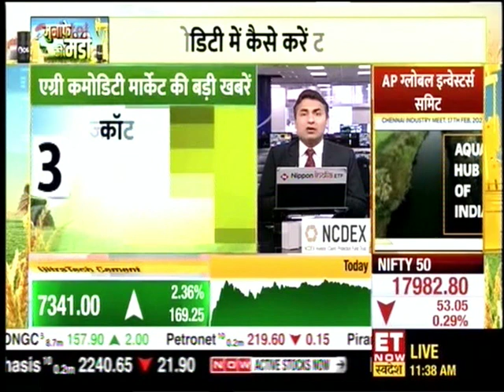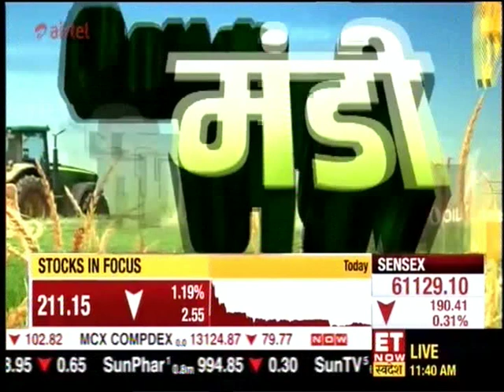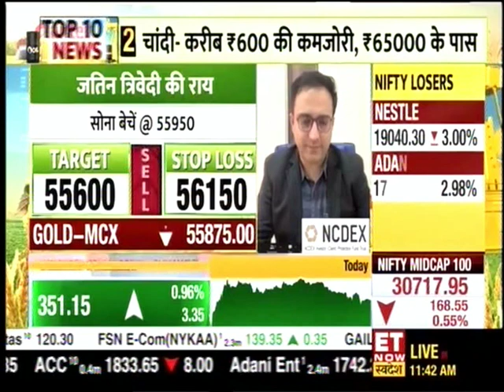LKP Securities | ET Now Swadesh | Munafe Ki Mandi | Mr Jateen Trivedi | Commodity & Currency Analyst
Mr Jateen Trivedi, Sr. Commodity & Currency Analyst, LKP Securities shared his views on commodity & currency markets with ET Now Swadesh's 'Munafe Ki Mandi'.